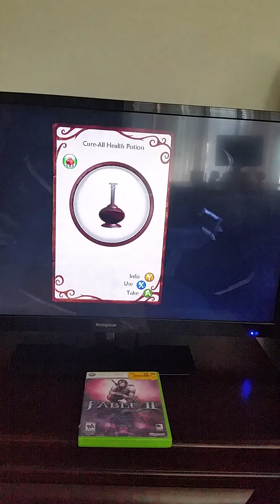Fable 2 Let's Play Part 47